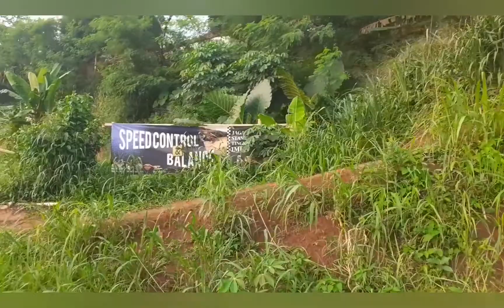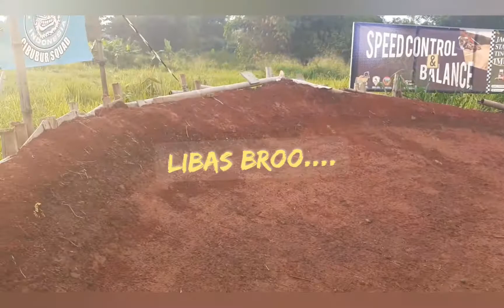Trax Kaval setelah Hujan tetap asik dipakai👌